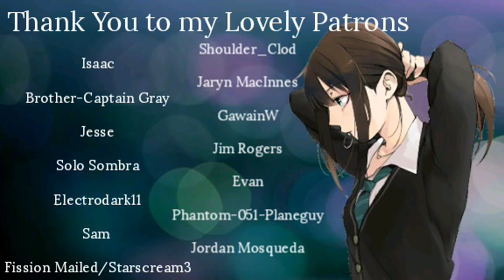Find Your Priorities | Organizing a To-Do List (Supportive Older Sister) (F4A) [ASMR]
Task after task, your list of things to do is piling up. In the morning, you completely space out, not sure what to do. Then you realize somebody is talking to you.

I hope you guys enjoyed this video! I'm sorry I wasn't able to get daily videos out lately, a lot of craziness has happened in the past few days which I'll explain in a bit. ^-^ remember while tasks can pile up, don't let it get you overwhelmed, but practice prioritizing. :3 you can do it! I also have an Instagram in which you can follow me and the updates I have for the channel and little snippets of my life. On top of that, I have a patreon and if you feel like supporting me and help me reach goals and make better, more quality content, you'll get some sweet rewards as well. :3

Thank you to all of my wonderful patrons!
Isaac
Brother-Captain Gray
Jesse
Solo Sombre
Electrodark11
Sam Woodworth
Fission Mailed/Starscream3
TheCasualCook
Shoulder_Clod
Jaryn MacInnes
GawainW
Jim Rogers
Evan
Phantom-051-Planeguy
Jordan Mosqueda